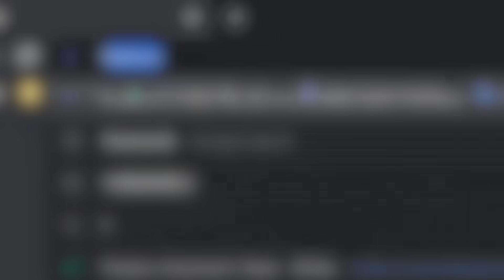7 Ways to Steal Noob1234's NETHERITE! - Minecraft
7 Ways to Steal Noob1234's NETHERITE! - Minecraft with PrestonPlayz 👊